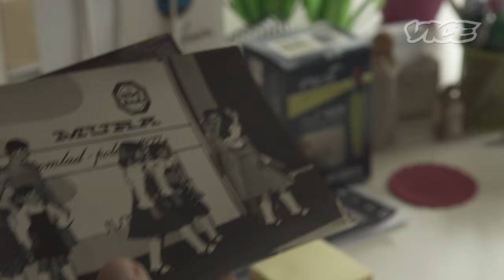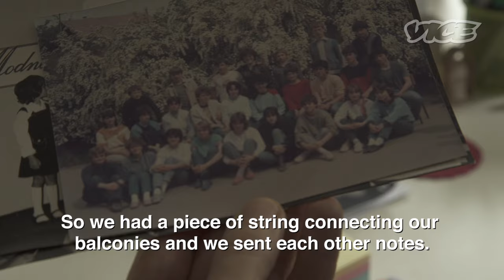The Origin of Melania Trump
We visit Melania Trump's hometown in Slovenia to talk with the photographer who helped jumpstart her modeling career and the locals who still remember her.